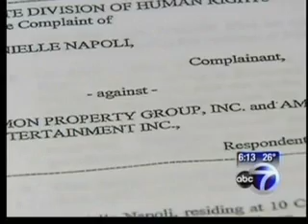Long Island New York Discrimination Lawyer | Leeds Morelli Brown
A paralyzed young woman says a movie theater wouldn't let her in because of her wheelchair. Lenard Leeds of the Long Island law firm Leeds Morelli & Brown discusses this violation of the Americans With Disabilities Act. and Discrimination Complaint.